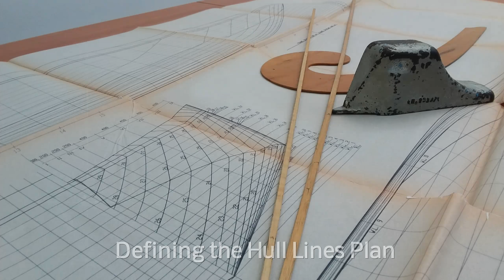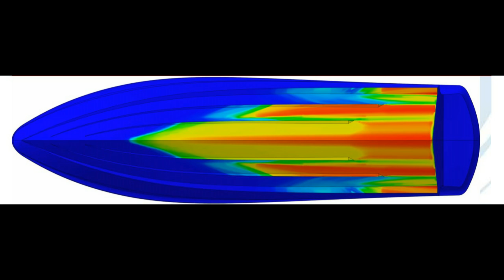Virtual towing Tank Simulation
NumItalia, a company specialized in CFD (ComputationalFluidDynamic) calculations, developed a virtual "towing tank" test for our new powerboat project designed for XMarine.

AdragnaYachtDesign designed and engineered the project and supplied the hull shape of this new innovative powerboat  to NumItalia

It is impressive to see the behaviour of the new hull before the actual tests in water. Today computer simulations are helping us to progress in ways we hardly imagined 20 years ago.

We want to share with you this virtual experience!